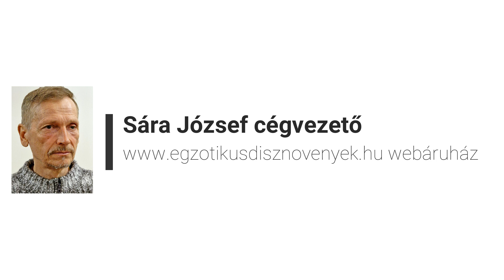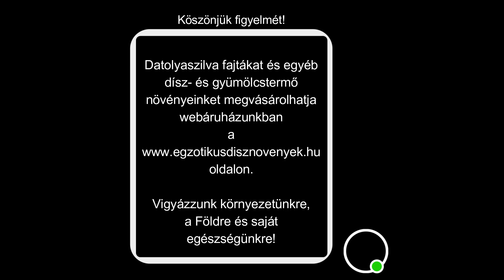Alany-háború, avagy a Diospyros lotus és a virgiana belharca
Az Egzotikus dísznövénykertészet legújabb videójában egy megalapozatlan hiedelemről és ezzel kapcsolatos tapasztalatairól beszél Sára József, az ügyvezető igazgató, őstermelő, állattartó kertész, aki webáruháza mellett különleges növényekkel és állatokkal tarkított farmot tart fent Somogyvámoson.
Láthatjuk azt is, milyen eredményesen termeszthető hazánkban is a Datolyaszilva. Érdemes ültetni!
Ha szeretné támogatni fejlesztéseinket, állatparkunkat, programjainkat, tetszőleges összeggel az alábbi számlára utalhat: Sára József OTP 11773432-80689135
Adományát köszönjük!
Zene Tunetank - Under The Sun, SourceAudio Holdings LLC, Pretty lofi by danivin